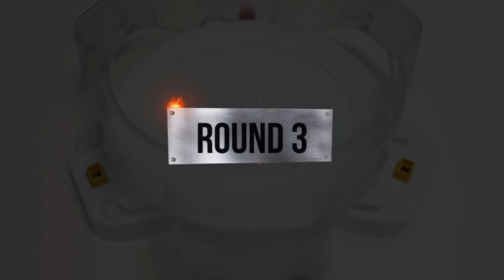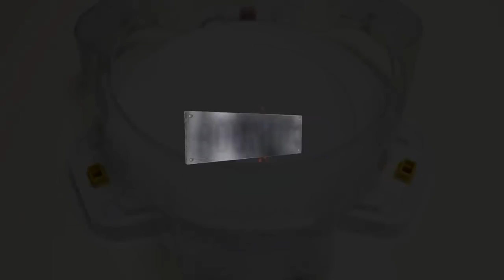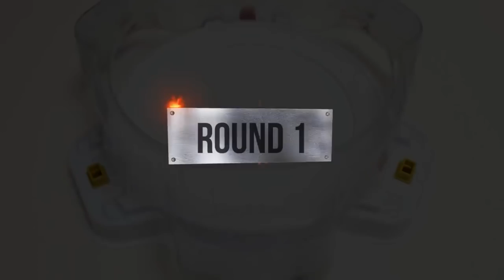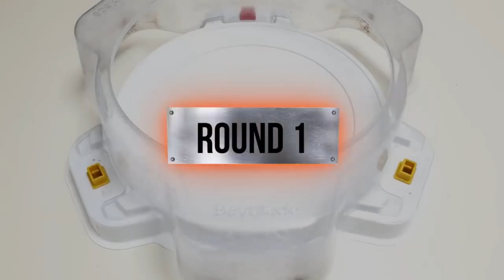Beyblade Burst DB 【Prominence Phoenix VS ALL Season 5】 Marathon 베이블레이드 버스트 DB 프로미넌스 피닉스 VS 시즌5